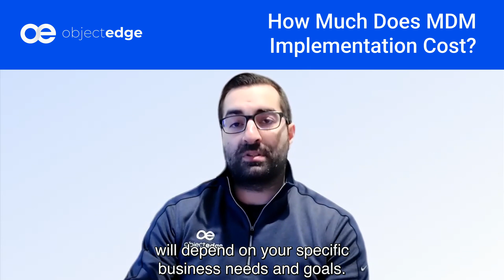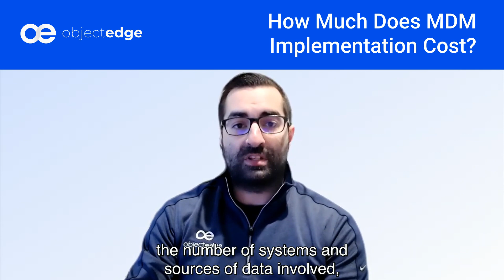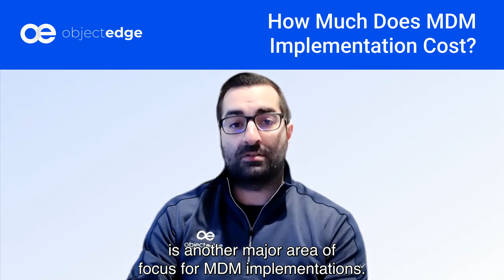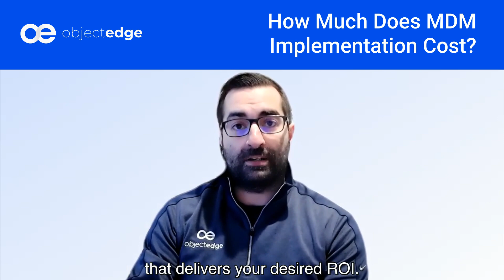How much does Master Data Management (MDM) implementation cost?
In this video, Data Expert Vinny Maurici shares the real costs of implementing Master Data Management (MDM) and the factors that contribute to the scope and cost of MDM implementation. In this video, we discuss how to find the right balance between cost, scope, and business outcomes to ensure a successful implementation.